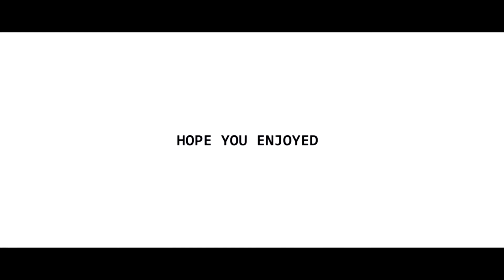Sway Reacts to Official Call of Duty® WWII – Multiplayer Reveal Trailer 1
50 LIKES AND EVERYBODY GETS A FREE 100 DOLLAR GIFT CARD!

SIKE.
Add my snapchat: (imsway)